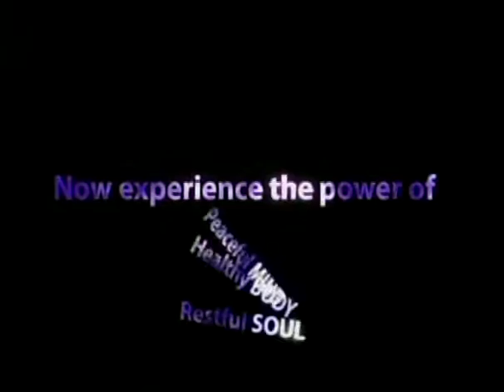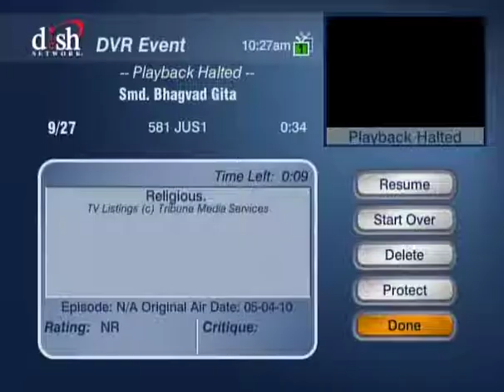HH Sankhya Swami Maharaja 10D Gita lecture in America.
jai Radhey Govinda.